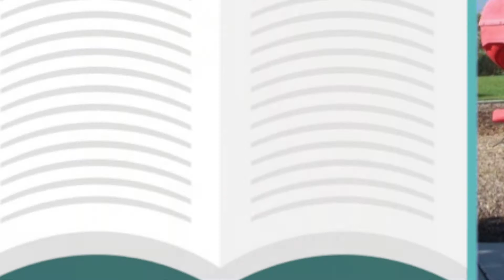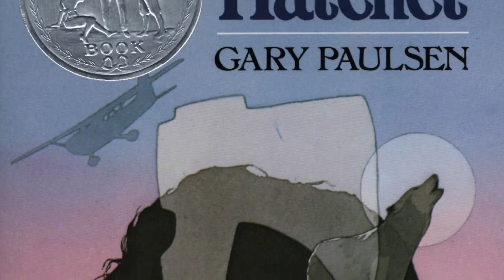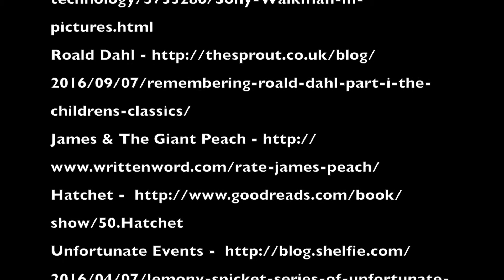Scott's Digital Story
My digital story about my literacy development for my class EDML 287 - Content Literacy in Middle Grades